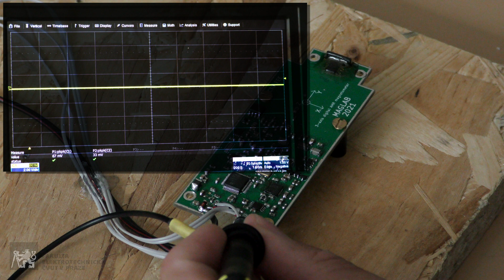David Novotný – doktorand FEL ČVUT, obor Měřicí technika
David Novotný, doktorand na katedře měření, si našel zálibu v „elektrice“ již na základní škole – uchvátilo ho vysoké napětí a začal stavět Teslovy transformátory. Pokračoval na jičínské průmyslovce a na FEL zakotvil už od dob psaní své bakalářské práce v „MagLabu“. Ve své dizertaci se zabývá magnetometry pro kosmický průmysl. Mimochodem, Davidova bratra Marka už známe z vystoupení na dni otevřených dveří či na Fyzikálním čtvrtku.